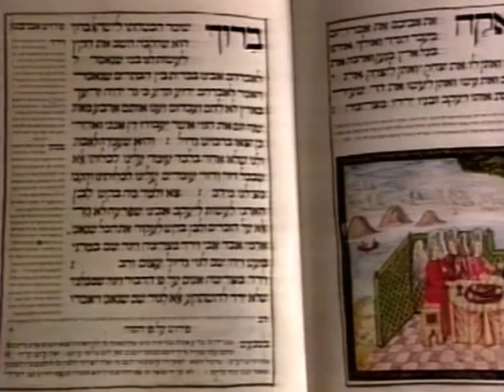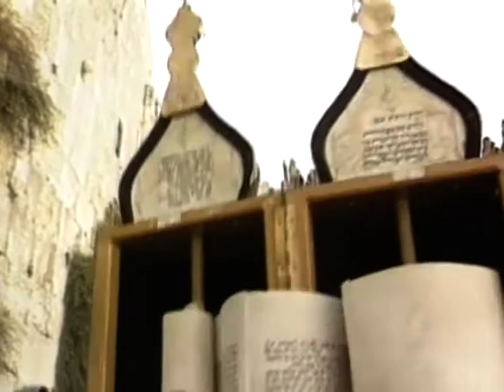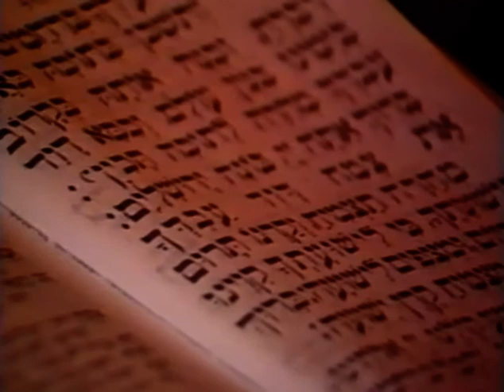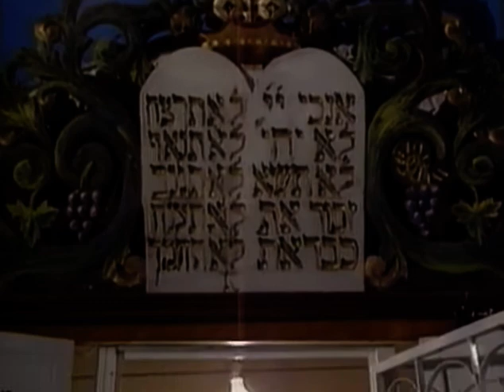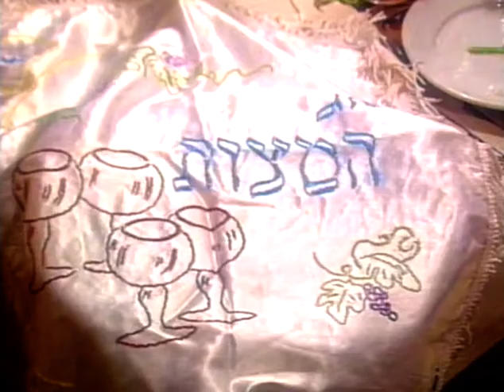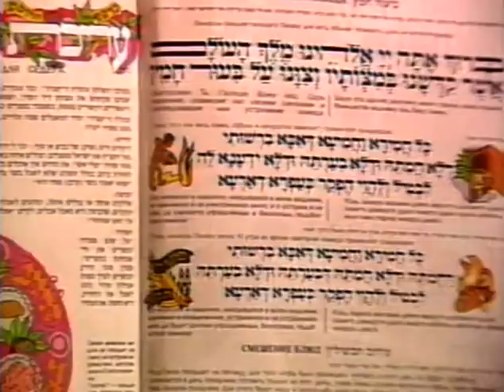The Last Supper | Full Movie | Fred Kurtz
Watch  on Vision Video Filmed and dramatized entirely on authentic locations of the Holy Land and the Middle East, this is the most elaborate and extensive film ever made on the Last Supper. Jesus met with his twelve disciples in the "upper room" in Jerusalem, where they shared that historic meal.  It was the traditional Jewish Passover "Seder" meal, which to this day symbolizes the deliverance from slavery to freedom and is commemorated for the last supper the ancient Hebrews shared before leaving Egypt, on their long journey to the Promised Land. The Last Supper emphasizes both its Christian tradition and Jewish roots.  In addition to the authoritative historical and cultural background, the program explores the recipes of the exotic Biblical courses served at the supper: bread, salads, herbs, olive dish, lamb, wine, fruit, and all other magnificent courses.

Director: Fred Kurtz
Starring: Fred Kurtz